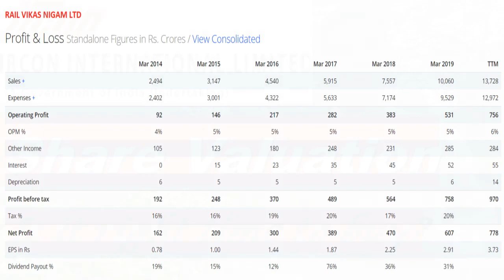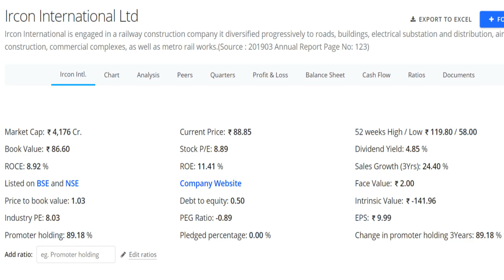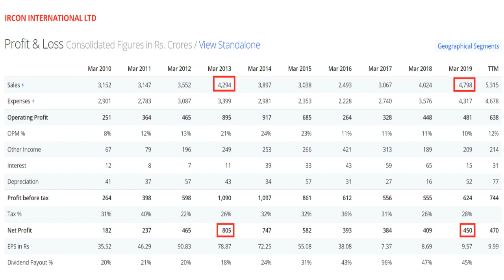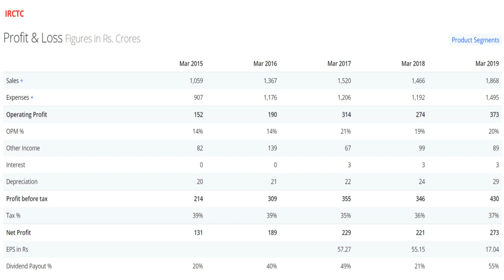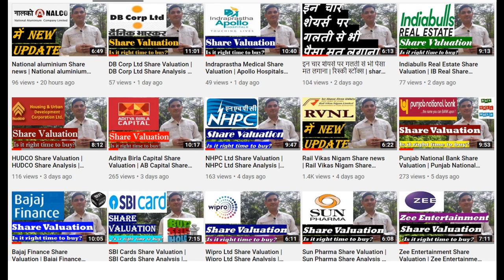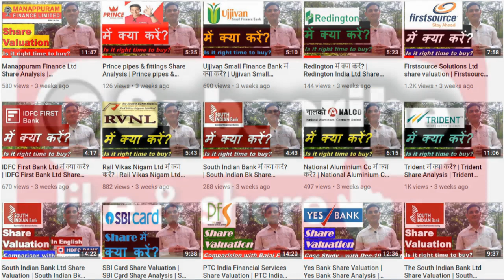Railway के 3 shares कौन सा है बेहतर? | RVNL Share Valuation | IRCTC Share Valuation | Ircon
RBL Bank Ltd 8% तेज़ कमज़ोर या strong? | RBL Bank Ltd Share Valuation | RBL Bank Ltd Share Analysis

Federal Bank Promoter’s Holding 0% क्या ये शेयर मज़बूत है? | Federal Bank Share Valuation | share nse

Coal India Ltd Share Valuation | Coal India Ltd Share Analysis | Coal India Ltd share price target

is it right time to buy Rail Vikas Nigam,
share valuation of Rail Vikas Nigam,
क्या रेल विकास निगम का शेयर लेना सही है?,
रेल विकास निगम शेयर की सही कीमत,
RVNL Share Valuation,
Rail Vikas Nigam Share news,
Rail Vikas Nigam share price history,
Rail Vikas Nigam Share dividend,
Rail Vikas Nigam Share forecast,
Shravan arya,
Hindi,
IRCTC Share Valuation,
IRCTC IPO,
IRCTC share price nse,
why IRCTC share price falling,
is it right time to buy IRCTC,
share valuation of IRCTC,
Indian Railways Catering & Tourism Corporation Ltd
IRCTC Share news,
IRCTC share price history,
IRCTC Share dividend,
IRCTC Share forecast,
Indian Railway Catering & Tourism Share Valuation,
कैसे लूटा ऑपरेटर ने रटैल इन्वेस्टर को?
IRCTC - Fundamental Analysis of IRCTC Share, IRCTC Business Model, IRCTC Q3 Results | Groww,
How Much IRCTC Can Go Up ? Should You Invest Now ?,
IRCTC Complete Fundamental Overview | In Hindi,
हिंदी - IRCTC stock review,
IRCTC SHARE LATEST NEWS | INDIAN RAILWAYS वापस शुरू ? | BEST BUYING LEVEL? in Hindi by SMkC,
IRCTC SHARE PRICE TODAY | IRCTC SHARE PRICE TARGET | IRCTC SHARE LATEST NEWS | IRCTC SHARE REVIEW
is it right time to buy Ircon International Ltd,
share valuation of Ircon International Ltd,
क्या इरकॉन इंटरनेशनल का शेयर लेना सही है?,
इरकॉन इंटरनेशनल शेयर की सही कीमत,
Ircon International Ltd

Top 5 railway shares | stocks to buy | stocks for 2020 | penny multibagger stock - rvnl | BUY ?
Rail Vikas Nigam Ltd (RVNL) Rs.17 रुपये का शेयर क्या बना सकता है आपको करोड़पति ? | HINDI REVIEW